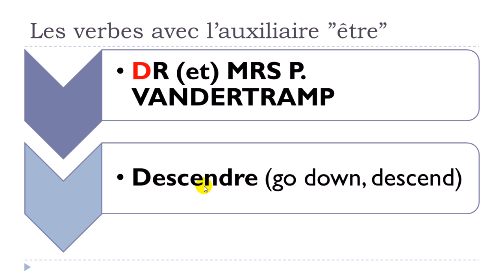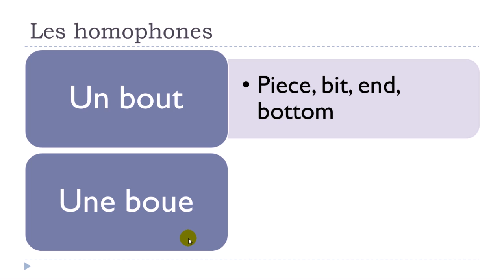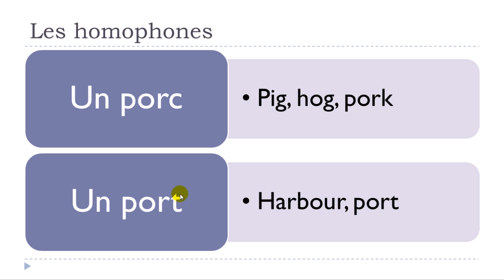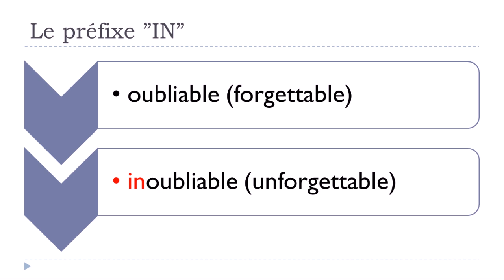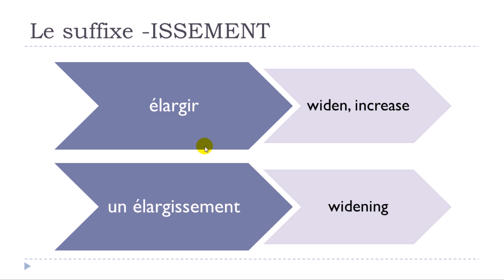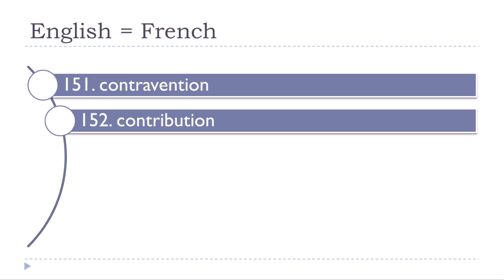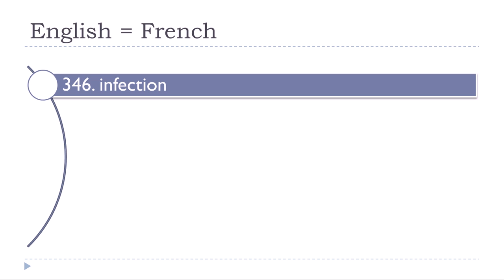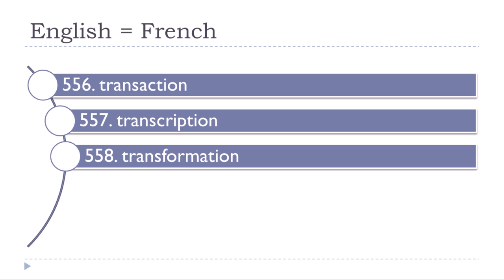Pass the Delf B2 # Unit 11